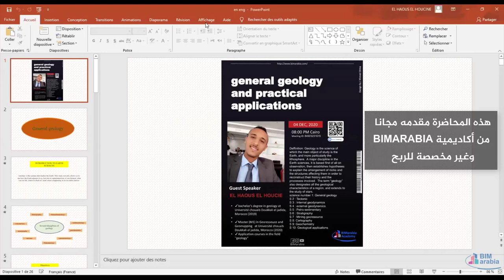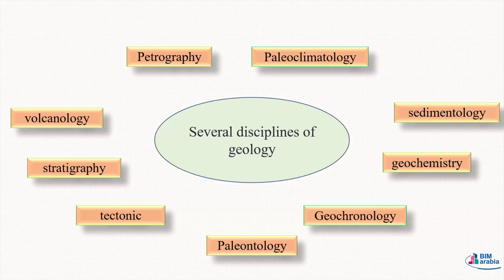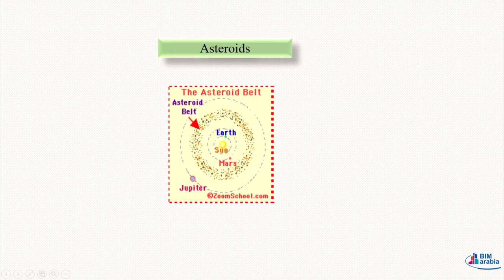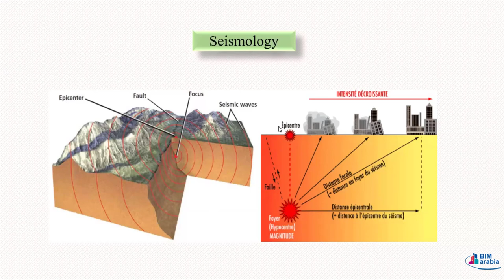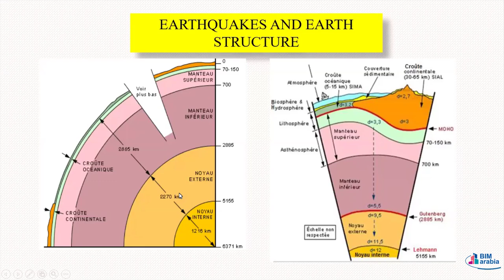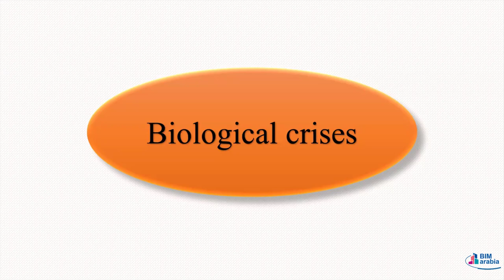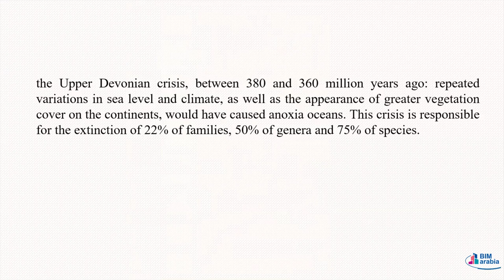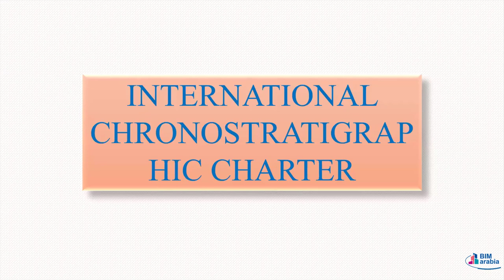General geology and practical applications lec 1